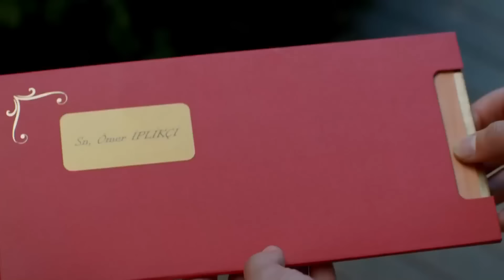Challenges of Deep Dead Ends - Love For Rent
Challenges of Deep Dead Ends - RESTLESS MORNINGS

Ömer: Barış Arduç
Defne: Elçin Sangu
Sinan: Salih Bademci
Koriş: Onur Büyüktopçu
Pamir: Seçkin Özdemir
Seda: Müjde Uzman
Necmi: Levent Ülgen
Neriman: Nergis Kumbasar
Sude: Melisa Şenolsun
Türkan: Hikmet Körmükçü
Hulusi: Ferdi Merter
İsmail: Kerem Fırtına
Nihan: Sanem Yeles
Serdar: Osman Akça
Esra: Melisa Giz Cengiz

Production: Ortaks Production
Producer: Melda Perahya Yalçın, Mehmetcan Yüksel
Director: Şenol Sönmez
Scenario: Meriç Acemi